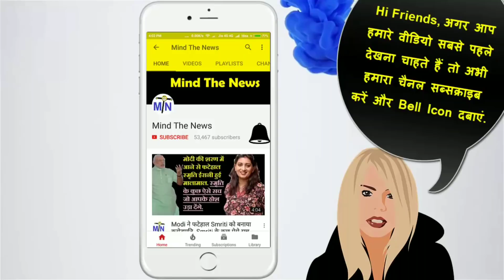Amit Shah के पकोड़े वाली बात पर लोगो ने शाह की जम कर की खिंचाई.